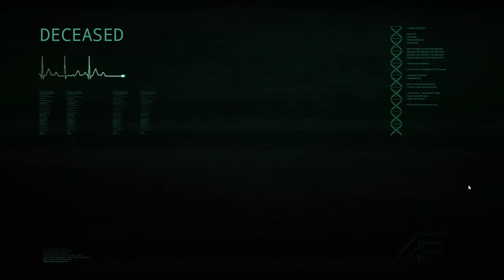I MET SPECIAL OREO THAT STOLE MY HEART -The Isle Gameplay-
Not all oreos are food!!

Join as Youtube member and get VIP Producer title and your name mentioned in the ending credits! Join my Dirscord and tell me you have joined and you will get VIP role in there!

My PC specs:
Acer Aspire GX-281
AMD Ryzen 5 1400 Quad-Core CPU 3.20GHz, 8,00 GB RAM
Monitors: BenQ RL2455 & AOC 2260